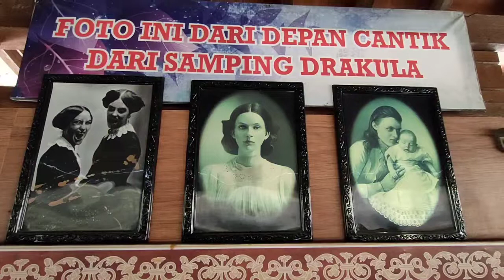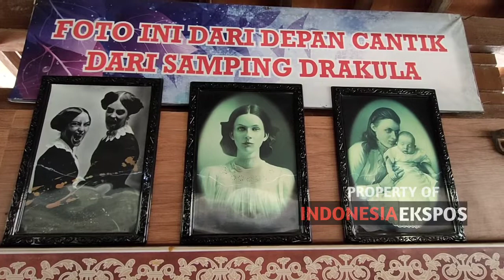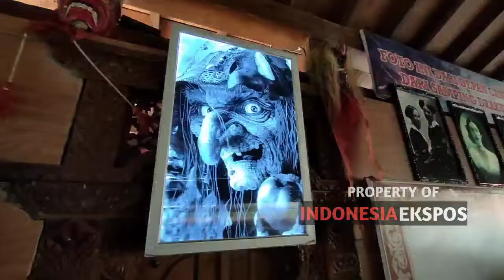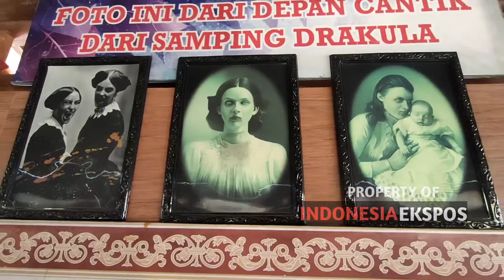Rumah Hantu Bukit Sekipan Tawangmangu